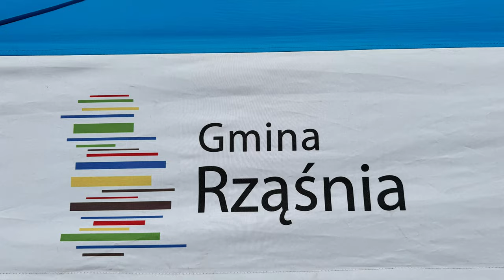Turniej Piłki Nożnej o Puchar Wójta „Oldboy Cup Lato 2024”